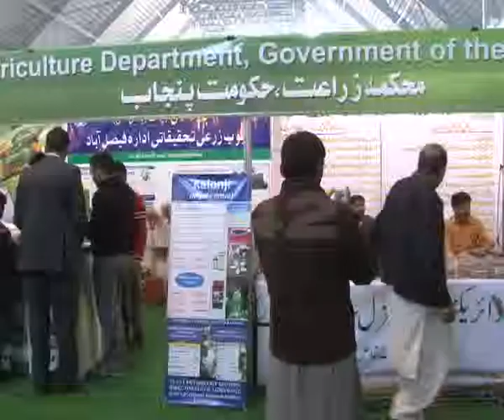Kisan Mela At Expo Center Pkg By Amir Dar City42